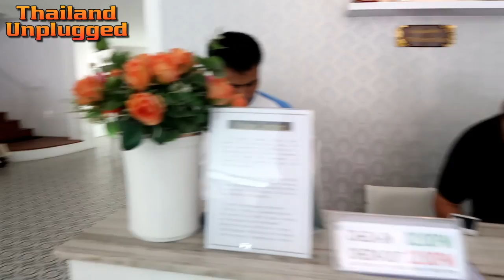Pattaya Jontian Malee Hotel and Party Time (โรงแรมมาลี หาดจอมเทียน พัทยาและเวลาของการปาร์ตี้)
Pattaya Jontian Malee Hotel and Party Time with one of our Subscribers birthday party

Good clean and new Hotel. Receptionist spoke excellent English and could not have been more helpful or informative. Very happy with accommodation & service. Would definitely stay here again in the future.”
Of the multiple times, I've stayed here, the rooms were always cleaned well, the towels and water were refreshed daily and the lobby and pool area were always clean. My experience shows that the family really cares about quality and service.
This property is 2 minutes walk from the beach. Featuring free WiFi and an indoor pool, Malee Jomtien offers accommodation in Jomtien Beach, 600 m from Jomtien Beach.
Each room is equipped with a flat-screen TV. You will find a kettle in the room. Every room includes a private bathroom with a bath or shower and bidet, with free toiletries provided.
This property is also rated for the best value in Jomtien Beach! Guests are getting more for their money when compared to other properties in this city.
They speak 2 languages, including yours!

THE ROOMS
What can I say big new and clean balcony what more can you want for that price

 THE LOCATION
The location to the beach was amazing. The hotel is less than a block away and with it being down a side street it was always quiet. Walking alone at night was never an issue. This is a residential area with families normally sitting outside, day and night.  Plenty of places to eat  Here you can find white sands and clear water to swim. For this hotel, it is truly about location, location, location.” We highly recommend this new hotel - very clean, white, well organised, and the owner is a Great guy. We could not believe we got THAT comfort for the price. Also, the location is amazing - it's not that crazy crowded walking street but a way calmer (and cheaper!!) option super close to the sea. If you stay here,. The restaurant next door has very affordable and good food, the eatery just outside (on your left when u leave the hotel) is the cheapest place you'll find around, and really good food.”

THE BEDS
The beds are super soft you can sleep for ever, Not too soft but not like a rock that is the norm in Thailand’s hotels...